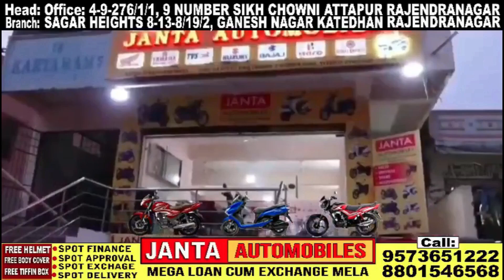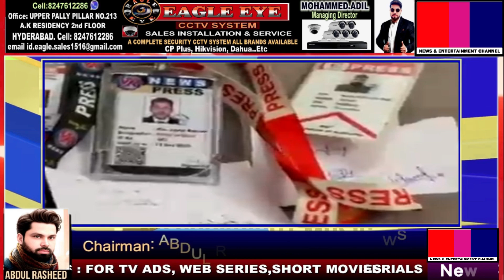Anti corruption K Naam Par Awam Ko Blackmail Kar k Paise Lootne Wale 2 Afrad Ko Police Ne Kiya Giraf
Anti corruption K Naam Par Awam Ko Blackmail Kar k Paise Lootne Wale 2 Afrad Ko Police Ne Kiya Giraftar